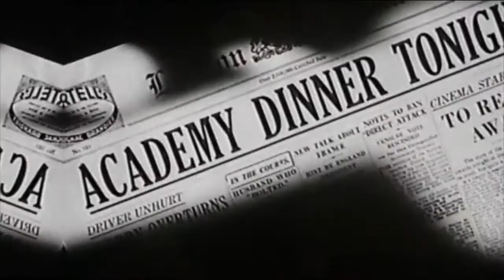טקס האוסקר - כניסה מיוחדת לבת מצווה